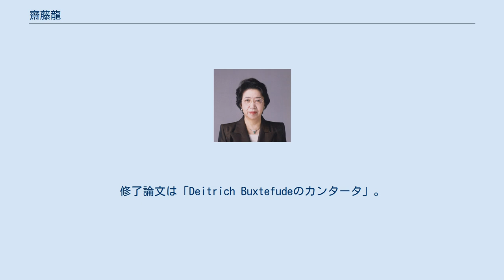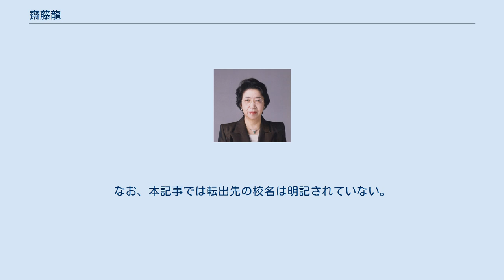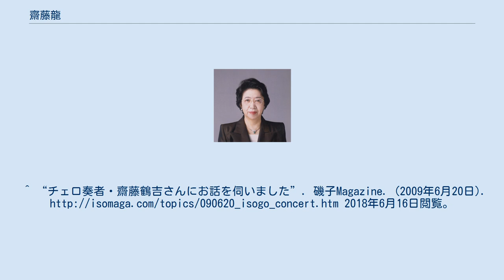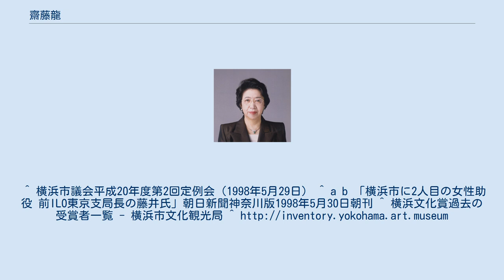齋藤龍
齋藤 龍 （さいとうりゅう、女性、1935年3月 - ）は、日本の音楽学者、音楽教育者、文筆家。
旧姓は渡邊。
 横浜市で初の女性助役に任命された。
財団法人横浜市芸術文化振興財団理事長も務めた。
 教育者の渡邊潜龍・カツの一人娘として横浜市鶴見区に生まれる。
横浜市立磯子国民学校（現・横浜市立磯子小学校）、鶴見女子中学校 から神奈川県立希望ヶ丘高等学校に進学。
希望ヶ丘高等学校では男女共学実施後の女子1期生で、式典でピアノ演奏に起用されたりしたが、3年生のときに芸術科を新設した東京都立駒場高等学校に移る。
ピアニストを志望し、石渡日出夫よりピアノの指導を受けた。
東京芸術大学音楽学部楽理科に進み、音楽学を服部幸三に師事し、西洋音楽史を専攻する。
卒業論文は「リューベックの音楽史」。
引き続き同大学大学院音楽専攻科を修了。
修了論文は「Deitrich Buxtefudeのカンタータ」。
 学生時代は伴奏ピアニストとしても活動した。
1959年にチェロ奏者の齋藤鶴吉と結婚し、以前から居住していた横浜市磯子区に夫が来る形で結婚生活を送った。
2女をもうけ、育児期は自宅でのピアノ教室や楽理科受験塾、東京都立駒場高等学校非常勤講師などをおこなっていた。
1976年より鶴見大学短期大学部保育科講師となり、助教授を経て教授に昇進し、1995年まで務める。
この間論文発表などにより、日本近代洋楽史研究、横浜音楽文化研究、幼児音楽教育研究をライフワークとする。
また横浜市教育文化センター主催の市民向け教養講座で講師を務め、1987年より横浜市教育委員に任命される。
 並行して基礎研究を続け、神奈川新聞の前身である横浜貿易新報より、大正年間の音楽に関連する記述や広告などまでをすべて抽出した『横浜貿易新報大正年間記事収録』（神奈川新聞社出版局刊）を編纂。
また、地域社会における音楽の関わりを模索し、各種団体の設立、企画公演などを手がける。
1990年よりシンポジウム「21世紀の横浜の音楽文化を考える」を開催した。
　 1995年5月、横浜市長の高秀秀信により、同市では初の女性かつ外部人材となる助役に起用され（就任は6月1日付）、60歳で教職を辞し、公人となる。
横浜国際総合競技場開業、病原性大腸菌O157問題、消防出初式など、幅広い市政に携わった。
特に、専門の文化分野においては、文化振興財団前身の美術分野と音楽分野の2度にわたる統合や設立（横浜市美術振興財団と横浜市文化振興財団統合を統合した横浜市芸術文化振興財団）に尽力したほか、横浜みなとみらいホールの建設期（当初の三菱地所から運営権を横浜市に譲渡させる）から開業期の運営に力を注いだ。
ホール名を市長に提案し採択され、初代ホール館長に渡壁煇を推挙し、運営の基礎を築いた。
1998年5月31日のホール開館は助役として迎えたが、同日をもって、任期を1年残して退任。
当時の新聞では、齋藤を含む助役の交代は市政3期目となる高秀が「人事の一新を図ったもの」と報じられている。
 助役退任後に横浜市芸術文化振興財団理事長に就任。
2002年に財団法人名称が変更になり、2006年まで理事長を務める。
8年間の在職中に、次期ホール館長に池辺晋一郎を推挙、ジルベスターコンサートエグゼクティブディレクターに徳永二男を選任した。
2006年、理事長職を澄川喜一に引き継ぎ、役職から引退した。
これ以外にも横浜市内の数多くの文化事業に関わった。
 ^ 「青春スクロール 母校群像記 希望ヶ丘高校:5 自由満喫した乙女たち」朝日新聞神奈川版2004年10月13日朝刊。
なお、本記事では転出先の校名は明記されていない。
^ “チェロ奏者・齋藤鶴吉さんにお話を伺いました”. 磯子Magazine. (2009年6月20日). 2018年6月16日閲覧。
 ^ a b 横浜市議会平成7年度第2回定例会（1995年5月26日） ^ 「初の女性助役誕生へ 齋藤・鶴見大短大部教授を起用」朝日新聞神奈川版1995年5月19日朝刊 ^ 朝日新聞神奈川版1996年7月19日朝刊。
齋藤は市の緊急対策本部長を務めた。
 ^ 横浜市議会平成20年度第2回定例会（1998年5月29日） ^ a b 「横浜市に2人目の女性助役 前ILO東京支局長の藤井氏」朝日新聞神奈川...